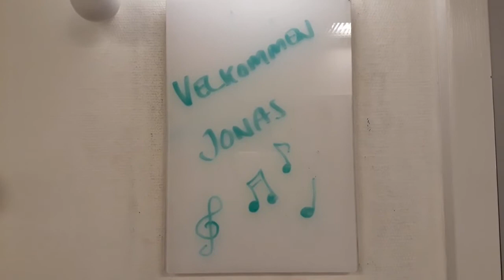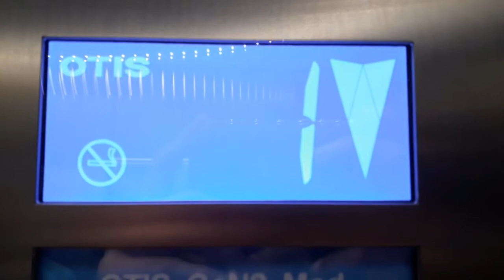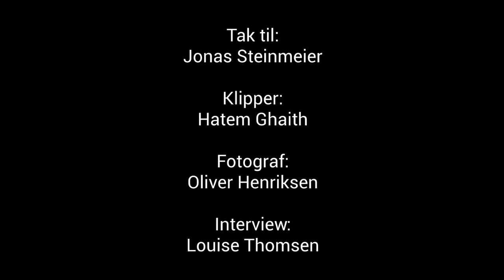Jonas' liv med cystisk fibrose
En dokumentar der omhandler Jonas' liv med cystisk fibrose.